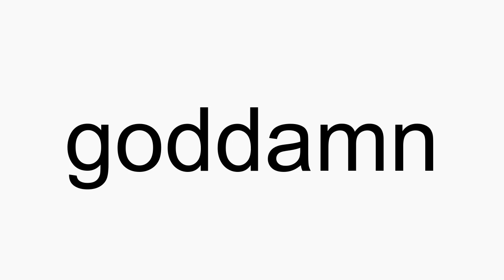How to pronounce goddamn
goddamn American English pronunciation. How to pronounce goddamn correctly. How to say goddamn in proper American English.